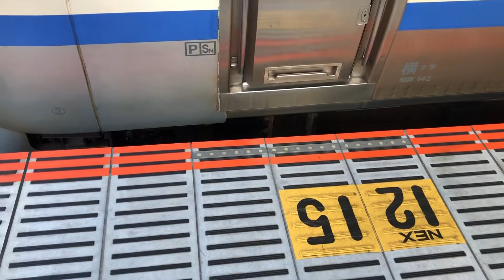E217系Y-143編成＋Y-4編成が警笛を鳴らしながら到着するシーン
撮影場所は武蔵小杉駅